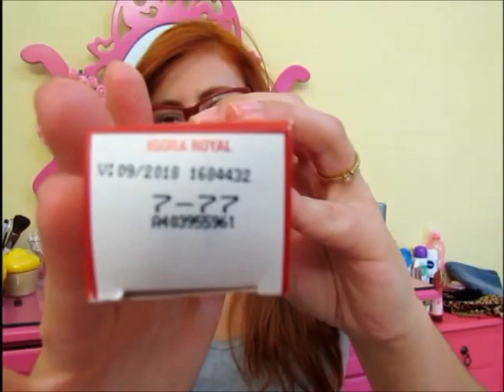COLORAÇÃO IGORA 7.77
SIGA TAMBÉM:
Snap: eveeferrero